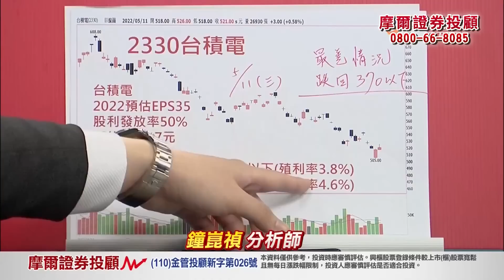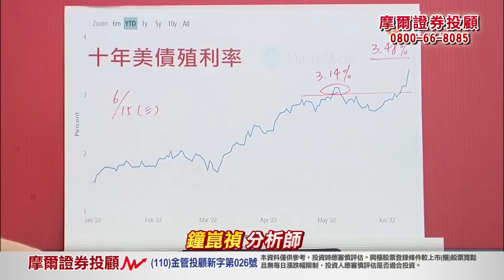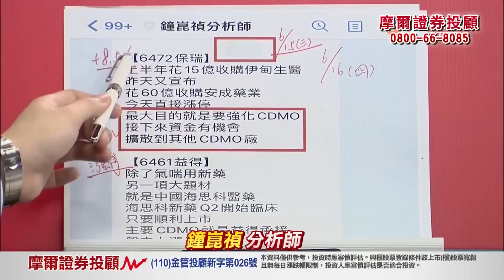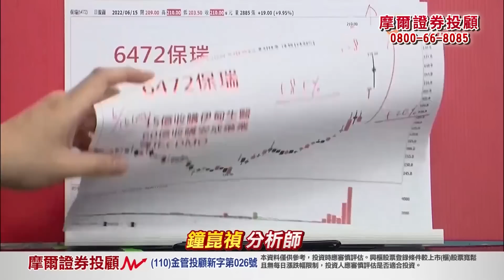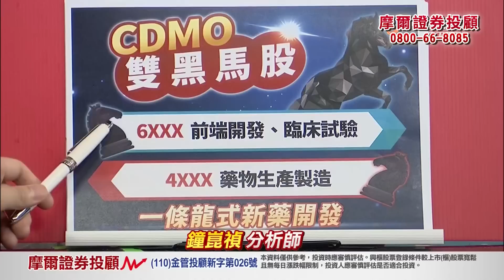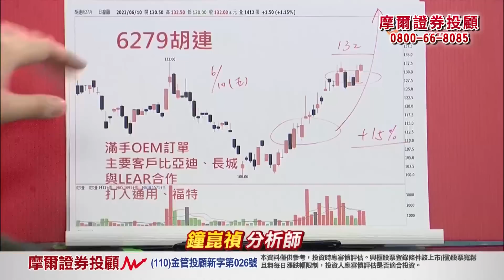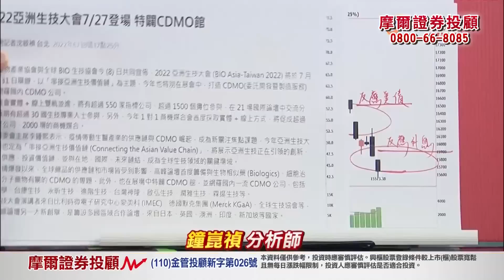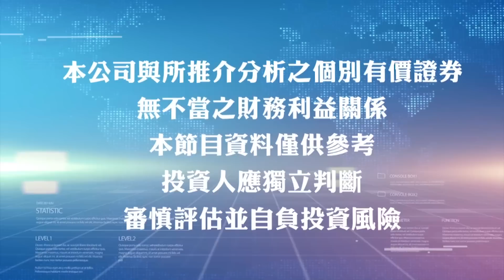2022.06.17【保瑞大漲888 生技CDMO還沒完 兩檔黑馬股蓄勢待發】真投資 鐘崑禎分析師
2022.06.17【保瑞大漲888 生技CDMO還沒完 兩檔黑馬股蓄勢待發】真投資 鐘崑禎分析師

台股跌夠了沒？

當時五月
有特別分析過
以台積電當基準的話
股利配發率先抓50%
抓個最漂亮的數字
全年就當作配17元
如果美債殖利率漲過3%
台積電至少要跌到450以下
殖利率才會到3.8%
也才能與美債抗衡

但近期美債殖利率
最高來到3.48%
台積電股價最低
只來到今天的499元
也代表
國際資金該調節的
都已經調節的差不多
台股最壞
差不多也就在這裡了

昨天加上今天的賣壓
可以視為
國際各大央行在同一天
採取激進的升息
所引發國際各路資金同時在
[股市、匯市、債市]間調整
屬於被動式賣壓
也代表
有一堆好股票是被誤殺

【6461益得】【6472保瑞】
今天持續創高
CDMO這塊
有機會持續發酵到
7/27亞洲生技大展

【6279胡連】
近日不斷強調
傳統車用市場
AM爆發強但OEM穩
大環境不穩下我會選OEM
今天半根漲停
再創近期高

CDMO最具潛力兩檔
【CDMO雙黑馬股】
持續布局中

精準的預測
一定要免費加入
Telegram搜尋：【@we178】鐘崑禎分析師

即刻來電
或私訊詢問

現在【真投資】內容在 MixerBox TV 也看得到囉!